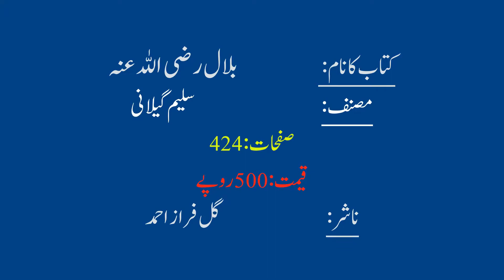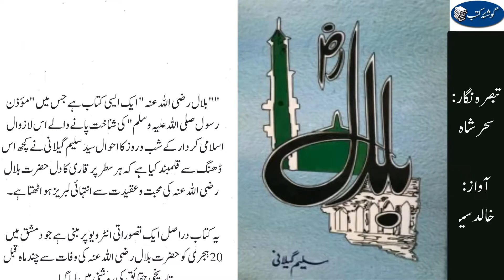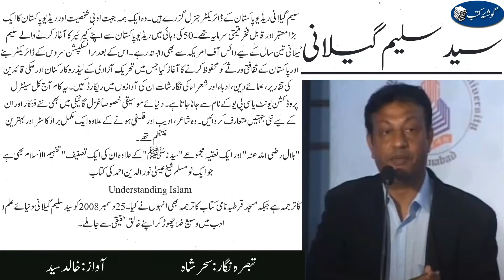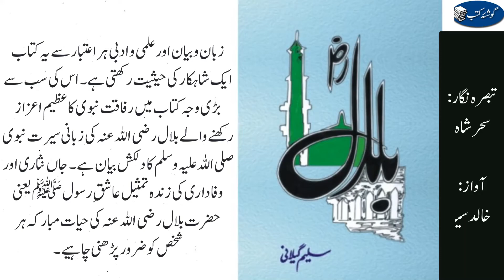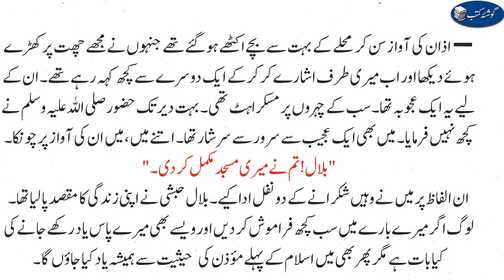Bilal R A by Saleem Gailani | Urdu Book Review | Saleem Gailani's Book | Gosha e Kutub by Urdu Hub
Bilal R. A. Book Review | Book Review | Saleem Gailani's Book | Gosha e Kutub Urdu Hub

Book Review by Sehr Shah

Voiceover:
Khalid Syed